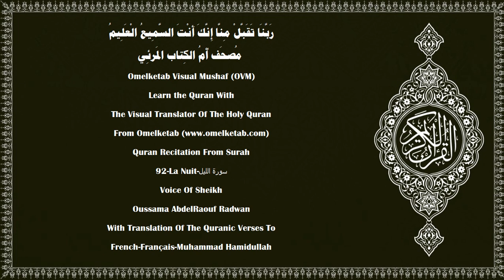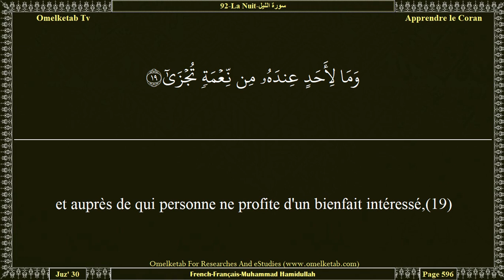92 La Nuit سورة الليل French Français Muhammad Hamidullah Radwan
92-La Nuit-سورة الليل-French-Français-Muhammad Hamidullah-Radwan... [Par la nuit quand elle enveloppe tout!(1)Par le jour quand il éclaire!(2)Et par ce qu'Il a créé, mâle et femelle!(3)Vos efforts sont divergents.(4)Celui qui donne et craint (Allah)(5)et déclare véridique la plus belle récompense(6)Nous lui faciliterons la voie au plus grand bonheur.(7)Et quant à celui qui est avare, se dispense (de l'adoration d'Allah),(8)et traite de mensonge la plus belle récompense,(9)Nous lui faciliterons la voie à la plus grande difficulté,(10)et à rien ne lui serviront ses richesses quand il sera jeté (au Feu).(11)C'est à Nous, certes, de guider;(12)à Nous appartient, certes, la vie dernière et la vie présente.(13)Je vous ai donc avertis d'un Feu qui flambe(14)où ne brûlera que le damné,(15)qui dément et tourne le dos;(16)alors qu'en sera écarté le pieux,(17)qui donne ses biens pour se purifier(18)et auprès de qui personne ne profite d'un bienfait intéressé,(19)mais seulement pour la recherche de La Face de son Seigneur le Très Haut.(20)Et certes, il sera bientôt satisfait!(21)]

Surah Name:- 92-La Nuit-سورة الليل-ALLayl[The Night]
Language:- Arabic - عربي & French - Français
Translator